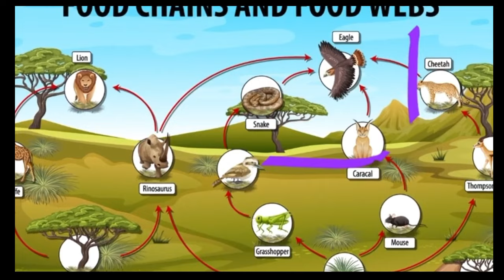Unveiling the Enigma: The Day Oxygen Vanished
if oxygen disappeared for 5
seconds

if oxygen doubled what will happen

what if oxygen disappeared for 5 seconds in hindi

what happens if oxygen disappeared

film what happens if oxygen disappeared

oxygen disappeared for 5 seconds

oxygen disappeared movie

oxygen disappeared for 5 seconds the devastating the factopian what if oxygen disappeared for 5 seconds in hindi

The Day Oxygen Vanished: A YouTube Story